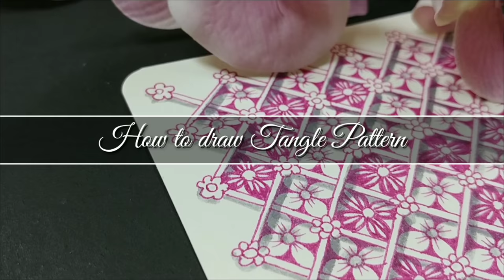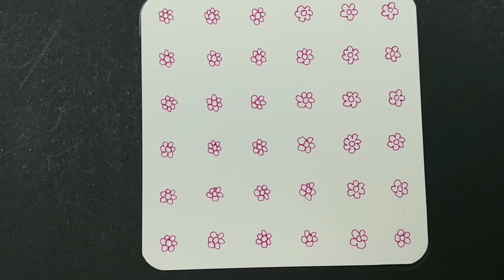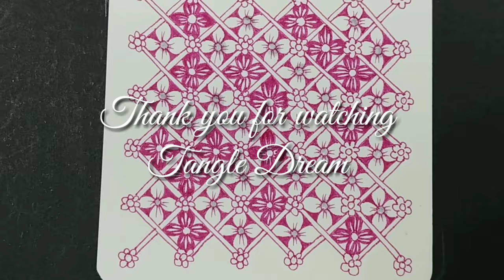How to draw Tangle Pattern 'MA-XIII'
by Shimi Sato